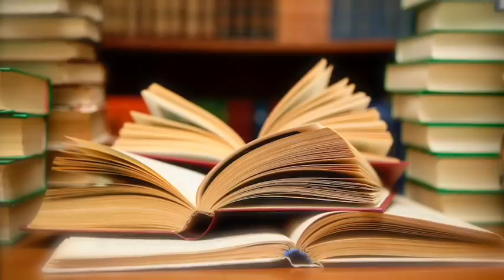Living Large Book Club!!! What Should We Read In May??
Here are the 4 books we have to choose from so far:

Sometimes I Lie – Alice Feeney

The Flight Attendant by Chris Bohjalian

The Chalk Man by C.J. Tudor

The Good Daughter – Karen Slaughter

Behind Closed Doors – B.A. Paris

I will post the official list in 3 days, and then we will VOTE on which book to read for May! The winning book will be announced at the LIVE book club discussion on 4/29!

LIVE Book Club Discussion (Sometimes I Lie, by Alice Feeney)
10:00 am Pacific time